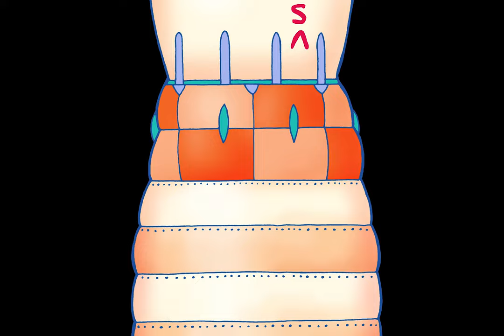Trailer: Yanni, die Sterne und der Käsemond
Da oben gibt´s ja so viele Sterne. Aber was sind Sterne eigentlich? Das beantwortet ein Buch, das die neugierige Maus Yanni neu bekommen hat. Wie sieht es aber mit dem Mond aus, besteht er etwa aus Käse? Wird er tatsächlich von Mäusen angeknabbert und deshalb immer dünner? Auch Yannis Eltern sind ratlos. So beschließen sie, eine Rakete zu bauen und zum Mond zu fliegen. Erlebe ein spannendes Weltraumabenteuer und begleite die Mäusefamilie auf ihrer unglaublichen Reise!
Alter: von 4 bis 8 Jahren